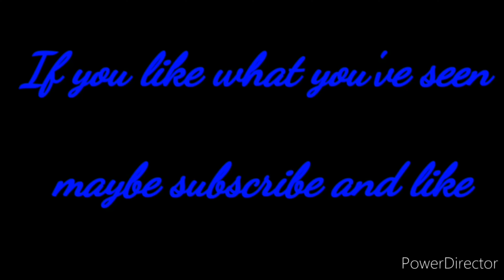ESO: Wrong place and wrong opponent stam gank blade (Blackwood) Xbox NA